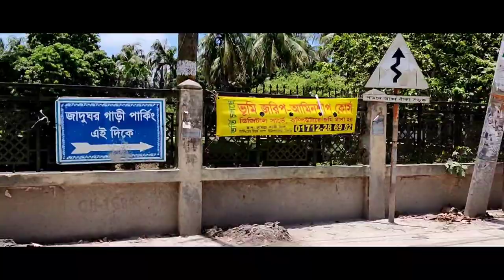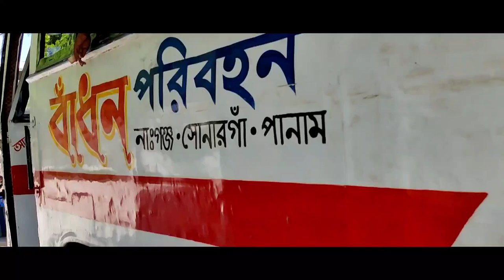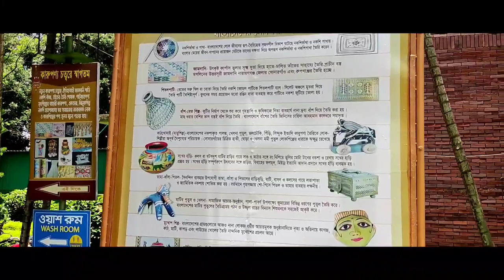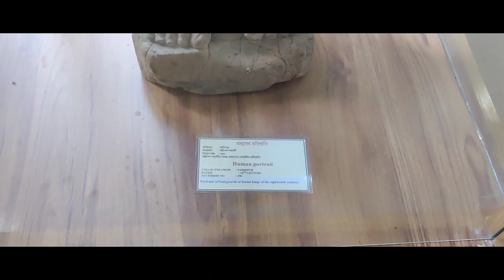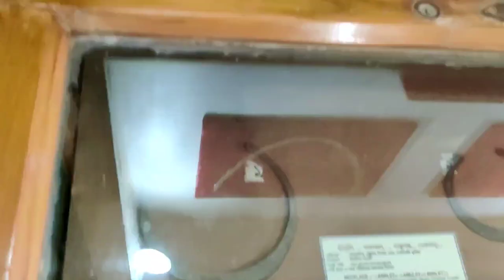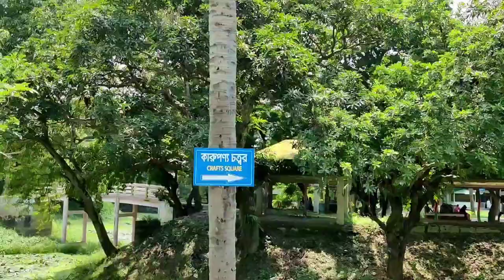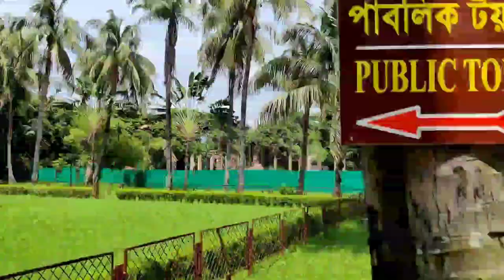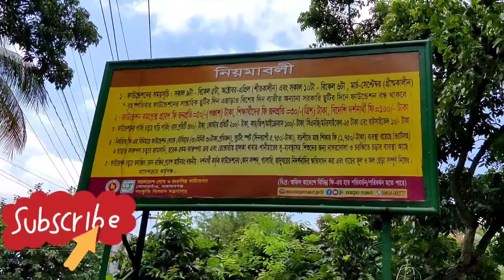Sonargaon Museum | Bangladesh Crafts & Folk Arts Foundation | Boro Sordar Bari Sonargaon Ep-01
🔰Sonargaon Museum/সোনারগাঁও জাদুঘর
25 km east of the Capital Dhaka, the greenery and the beautiful architecture and natural beauty in the greenery of Banani.Sonargaon also took over. Associated with this Sonargaon are significant memories of a golden chapter of the golden past. There is disagreement over the naming of Sonargaon. According to researchers, Sonargaon had an ancient name Subarnabithi or Subarnagram. The name Sonargaon of the Muslim period originated from this Subarnagram.

🔰Significant patterns -
Sonargaon was the capital of Isha Khan.
Sonargaon was named after Isha Khan's wife Sonabibi.
There are various structures like Sonabibir Mazar, Panchbibir Mazar, Gias Uddin Azam Shah's Samadhi, Ibrahim Danishmand's Dargah etc.
Shilpacharya Zainul Folk and Crafts Museum is located in Sonargaon.
Panam Nagar - This area was home to the aristocratic merchants of Sonargaon in the 19th century. Muslin cloth traders lived here. The lovely houses here are now on the verge of destruction.
It is a tourist destination and many people visit here throughout the year.

✿ Schedule
Sonargaon Museum - Closed on Thursdays of the week. Half is open on Wednesdays, but authorities often close on Wednesdays as well. Entrance is open from 9am to 5pm.

✿SONARGAON TRAVEL COST
- Borak AC bus fare from Gulistan to Mograpara = 50 to 60 Taka.
- Rent to the Museum or Panam Nagar with easybike reserve = 100 Taka
- Entrance fee for Folk and Crafts Museum = 50 Taka per person
-Main Gate Entrance Fee for School / College Students Arriving on Educational Tour: Taka. 30 (per person).(Students must apply along with the director of the foundation on the institution’s own pad and wear the students Must have uniform)